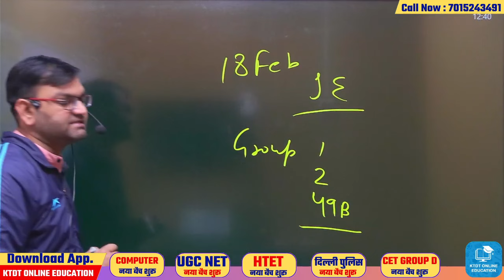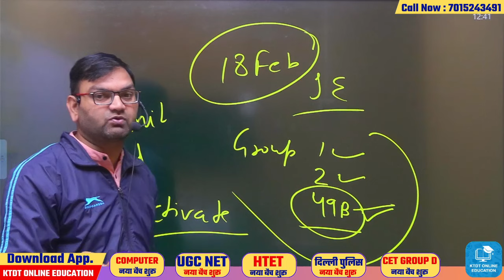hsc cet mains exam admit card out download now अभी अभी आई ताजा खबर - जल्दी देखलो सभी - KTDT